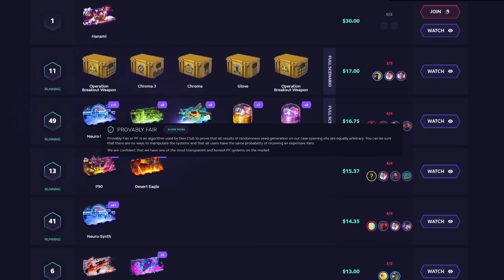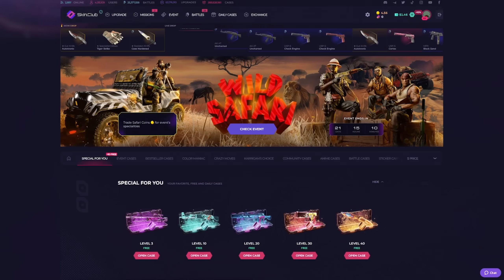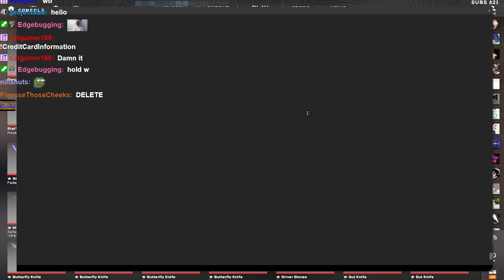orc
edited by @DozaProduction